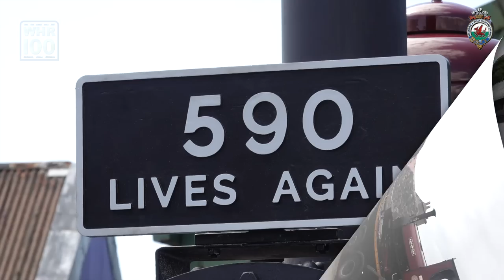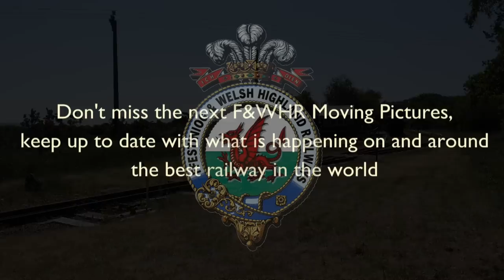Moving Pictures Seventy Nine - 2/6/23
This edition of Moving Pictures features a 90th birthday celebration train, the return to traffic of David Lloyd George and the continuing build up to the WHR100 gala.

Mae'r rhifyn hwn o Moving Pictures yn cynnwys trên dathlu pen-blwydd yn 90 oed, dychweliad David Lloyd George i'r traffig a'r paratoadau sy'n arwain at gala WHR100.